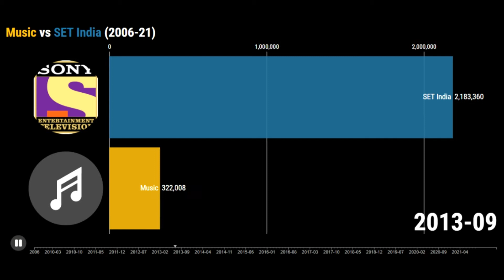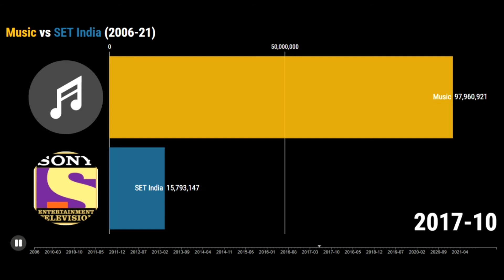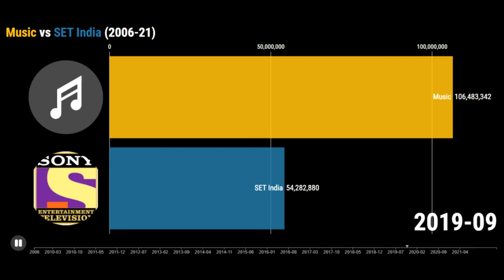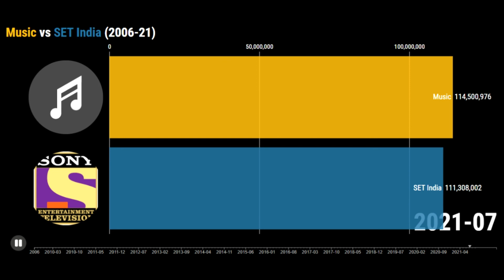SET India has passed Music in Subscribers! History Of SET India vs Music (2006-21)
You can prepare like same by using socialblade and wayback machine to track datas and design using flourish studio (bar chart race)...
Then add data record, edit,export and upload and prepare thumbnail using canva or anything and add using YT Studio.

Track 2 -
Thanks for visiting this video and my channel ! :)